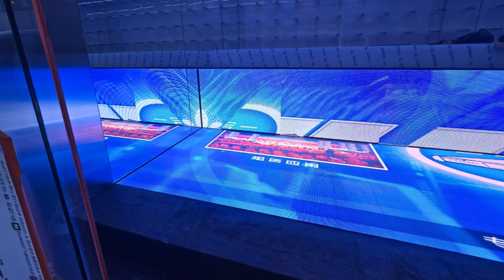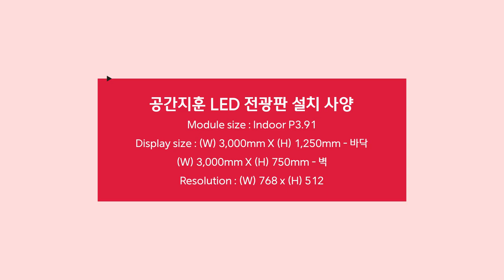[RCH] 개성있는 인테리어에는 바닥 LED 추천! 공간지훈 설치 사례 소개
[Specification]

공간지훈에 설치한 실내용 LED 전광판입니다!
벽 뿐만이 아닌 바닥에도 설치하여 독특한 분위기를 자아내고 있음을 확인할 수 있습니다.
높은 하중에서도 안전한 모듈을 사용한 바닥형 LED 전광판으로 손 쉽고 간편한 인테리어를 할 수 있겠죠?

Display Size: (W) 3,000mm x (H) 1,250mm - 바닥 / (W) 3,000mm x (H) 750mm - 벽